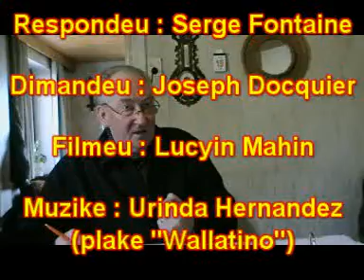Serge Fontaine coks brouhire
Responda da Serge Fontaine pa Joseph Docquier, filmé pa Lucien Mahin; deujhinme boket : si vicåreye et l'ovraedje come tecnicyin di l' Univ di Lidje, aprume li studiaedje des coks di brouhire.